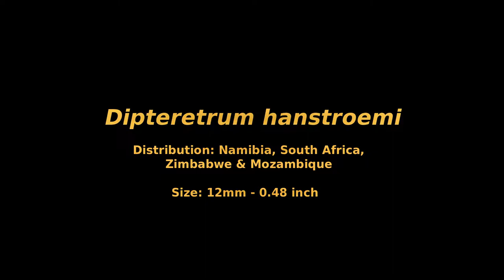Dipteretrum hanstroemi cockroaches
Dipteretrum hanstroemi is a small South African cockroach.
Adult males have wings, while females and nymphs don't.
They live in the leaf substrate. The males come out at night and can fly. Both adults and nymphs can climb smooth surfaces.